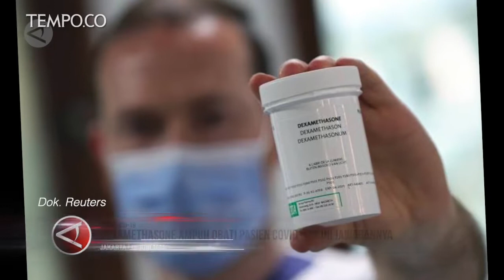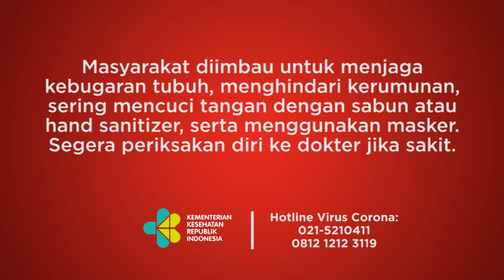Dexamethasone Ampuh Obati Pasien COVID-19? Ini Jawabannya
Obat dexamethsone mulai ramai diperbincangkan sebagai obat COVID-19. Lembaga kesehatan dunia pun mengakui bahwa obat ini ampuh bagi pasien yang membutuhkan ventilator. Berikut penjelasan Kepala Lembaga Biologi Molekuler Eijkman Amin Soebandrio. (Kuntum Khaira Riswan/Fahrul Marwansyah/Ardi Irawan)